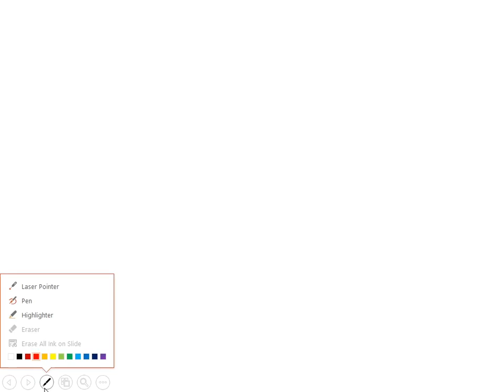Std 11 Science Maths Chap 3 Lec 10 Lakhani sir